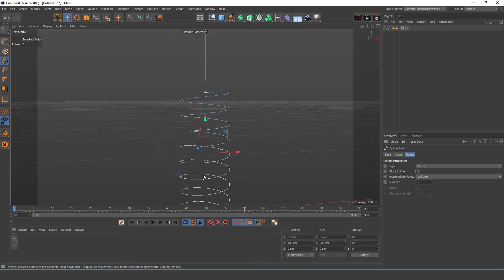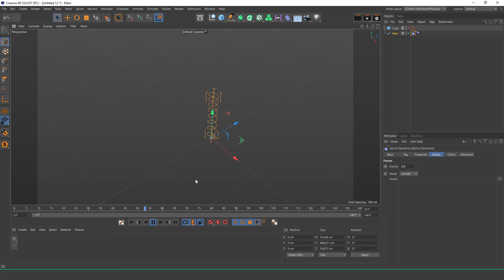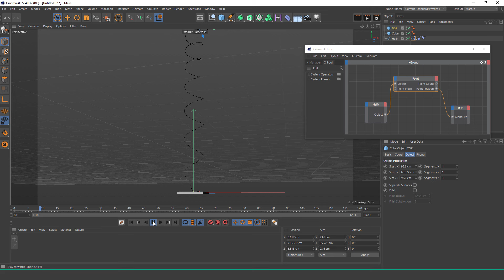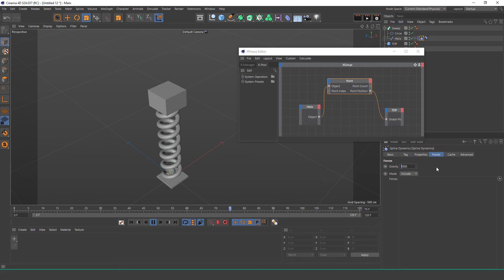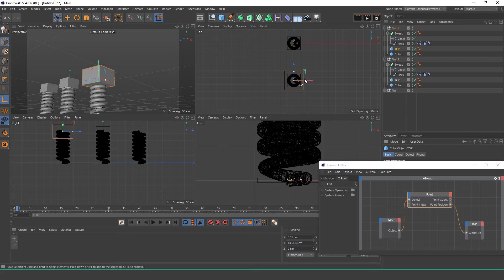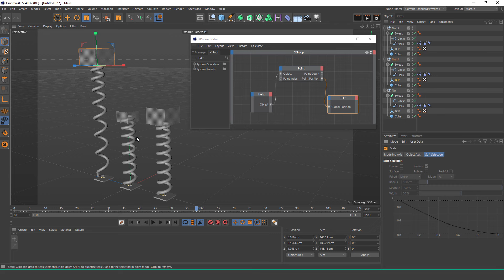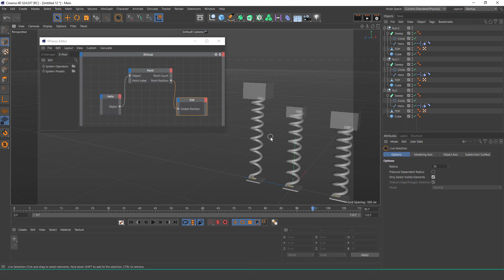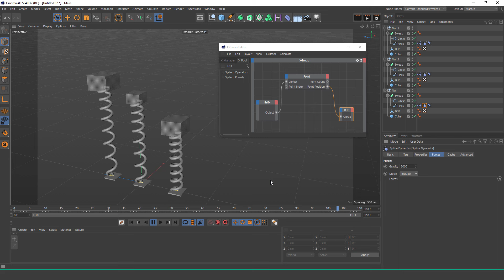Make Bouncy Springs in Cinema 4D FAST | Easy Techniques for Realistic Results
and use my username (DarkinsDigital) as your invitation code.

In this tutorial, you'll learn easy techniques for modeling realistic springs in Cinema 4D. Begin by using the Helix spline to create the spring's basic shape, adjusting its radius, height, and number of rotations for precision. Convert the spline to geometry by adding a Sweep object, using a circle as the profile. Customize thickness by tweaking the circle's radius. For more realism, experiment with deformers like Bend to create dynamic curves or tension. Apply appropriate materials and lighting for a polished look. Finally, animate the spring's movement with dynamic tools, giving your model a natural, responsive feel.